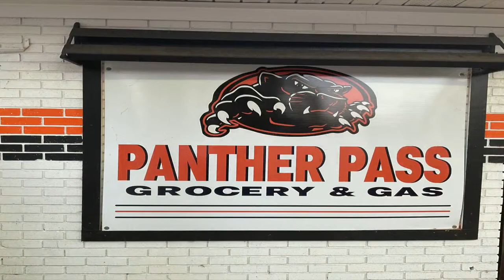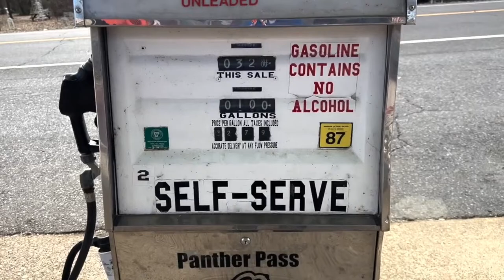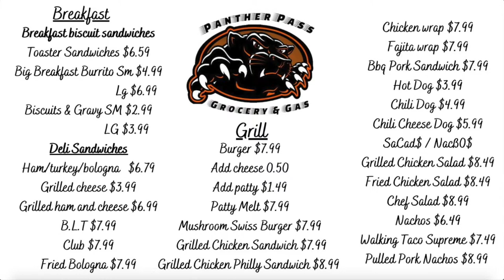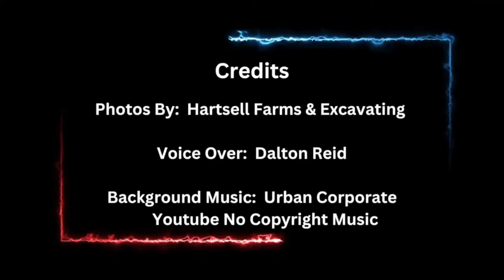Magnet Cove Senior Boys Vs. Blevins Senior Boys